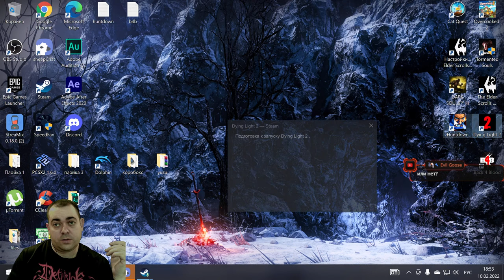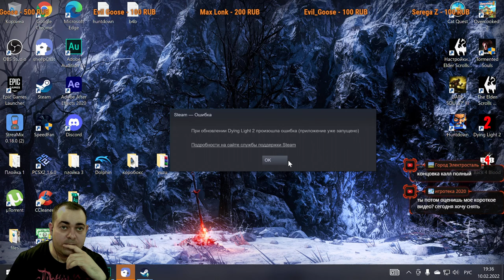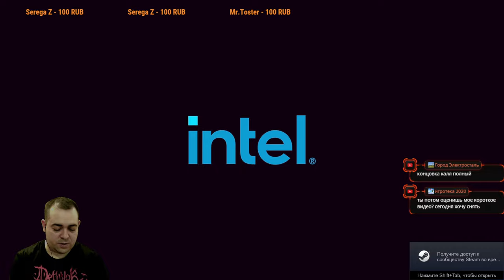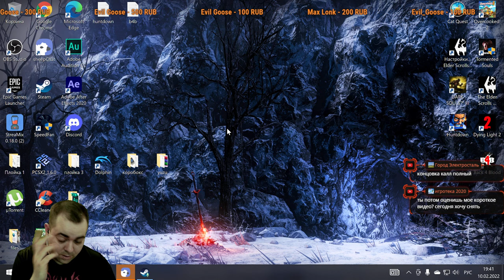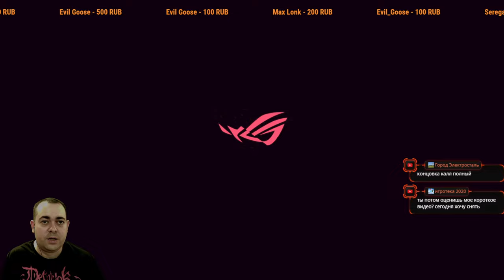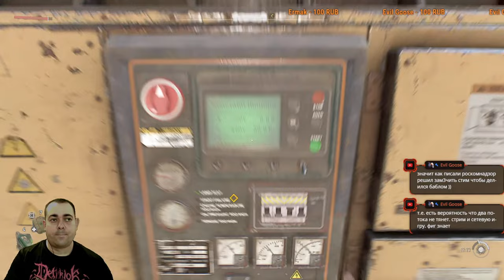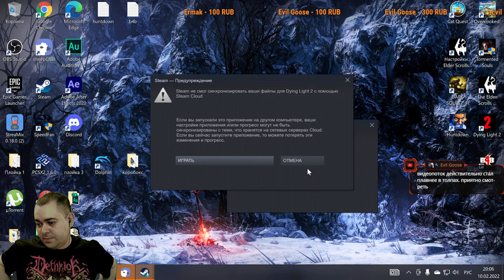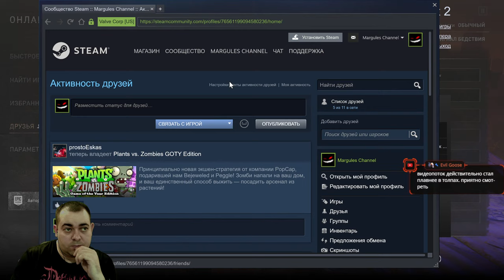По багам как по крышам ► 5 Прохождение Dying Light 2: Stay Human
Действие Dying Light 2 Stay Human происходит через 15 лет после вспышки зомби в Харране. Главный герой, Эйден Колдуолл, отправляется в путешествие в город Вилледор, последний стоящий город на Земле, на поиски своей потерянной сестры Мии. В своём путешествии он столкнется с различными враждующими группировками, которые сражаются за контроль над территорией города. Игра начинается с того, что Эйден выбегает из туннеля на окраину Вилледора, где его встречает Спайк, объясняющий ему принципы выживания. Он встречает человека, который даёт ему ключ, после чего его убивают бандиты. Затем Эйдена преследуют зомби, он едва выживает, прежде чем его чуть не повесили за отсутствие биомаркера - устройства, показывающего прогрессирование инфекции. Его спасает Хакон, бывший ночной охотник, который поручает ему забрать биомаркер из больницы.